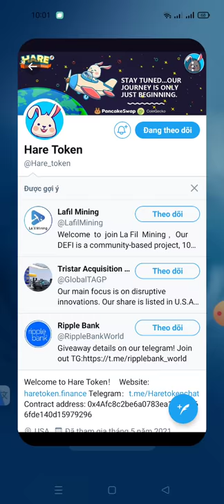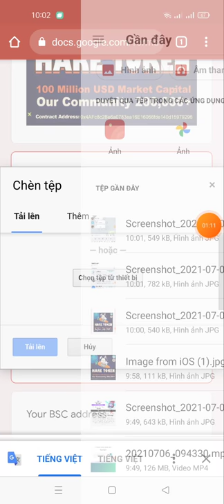hướng dẫn ăn chia 100 triệu USD token HARE (mạng bsc)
Link fom